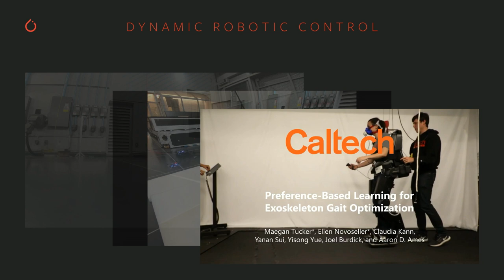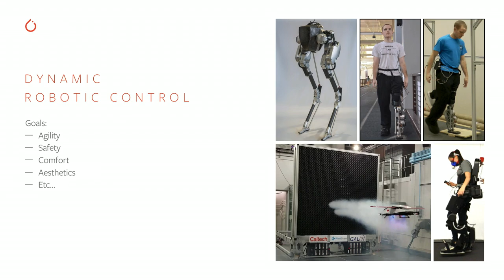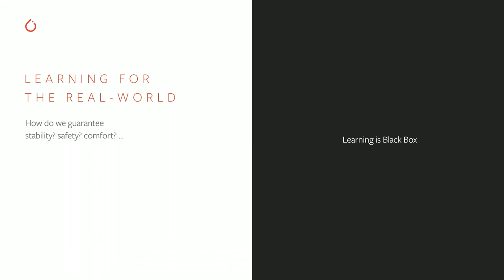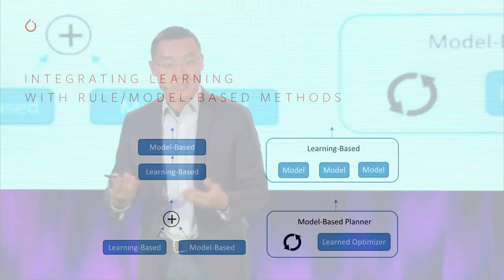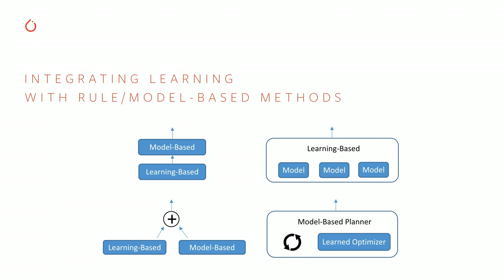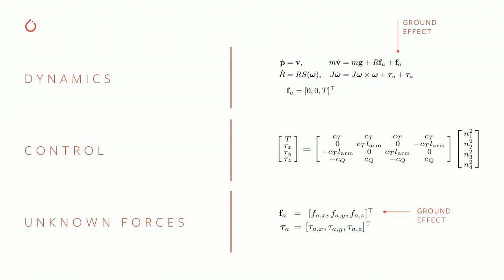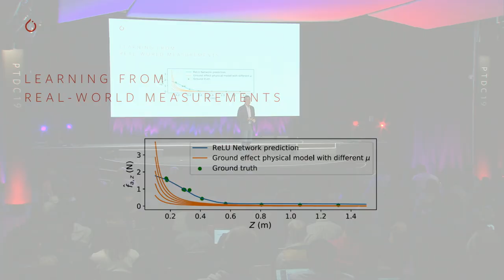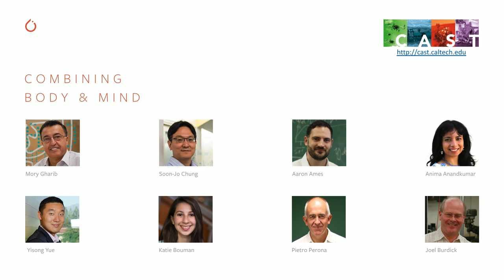PyTorch in Robotics - Yisong Yue, Caltech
Learn about the research work at Caltech focused on risk aware machine learning for dynamic robotics control, and how PyTorch is being used to build deep learning systems for projects like the neural lander.